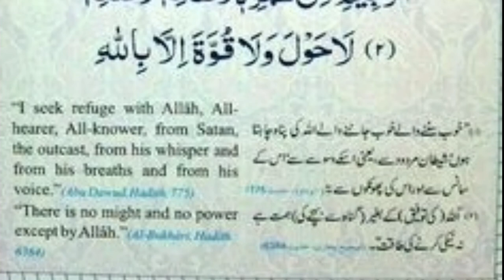How to seek Allah refuge from satanic notions | shitane khyalat sy bachny ki dua